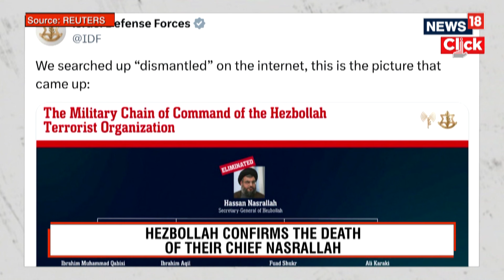Hassan Nasrallah Latest News | Hezbollah Leader Hassan Nasrallah Killed In Beirut | News18 | N18G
Hassan Nasrallah Latest News | Hezbollah Leader Hassan Nasrallah Killed In Beirut | News18 | N18V

Hezbollah chief Hassan Nasrallah was killed in a strike on Beirut, the Israeli military said today.

"Hassan Nasrallah is dead," military spokesman Lieutenant Colonel Nadav Shoshani announced on X.

As Situation continues to intensify between Israel and Lebanon. IDF claims that Hezbollah chief Hassan Nasrallah has been eliminated